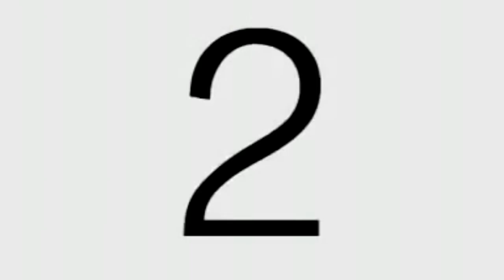Provocare pentru myddas 👏😱🤩🤩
Myddas țiam promis că fac ,,si io mă tin de promisiune ,,după ce raspunzi la provocare fămi și tu una ,,sper că merit o promovare,,respect boss linc descriere abonațiva la băiatul acesta ,,face o treabă minunată👏👏👏,,,